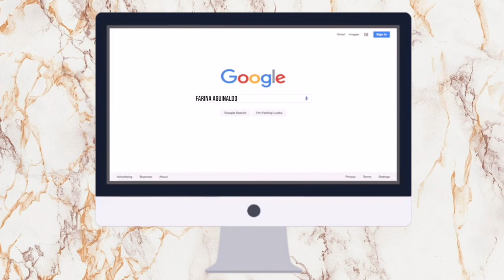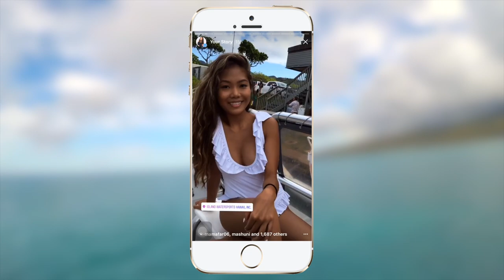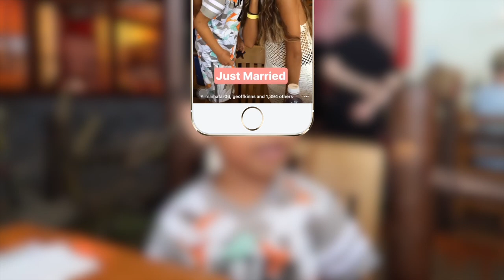Hawaii Vlog Day 7: Underwater Submarine Scooter Ride || FarinaVlogs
In today's vlog, we are riding an underwater submarine scooter, buying souvenirs at Aloha Stadium Swap Meet, and swimming at Disney Aulani's Ko'Olina Lagoon!

Find me on:
Snapchat ➜ @aynakoitsfarina

‣FASHION NOVA
Code || 'FARINA'

Code || FARINA (40%)

‣Dreams
‣Boost
‣Venice Beach